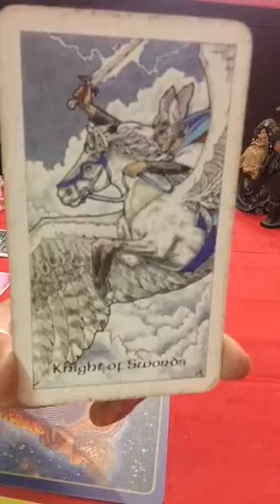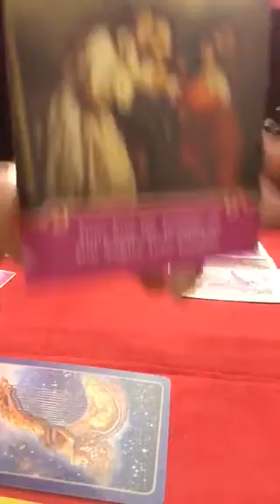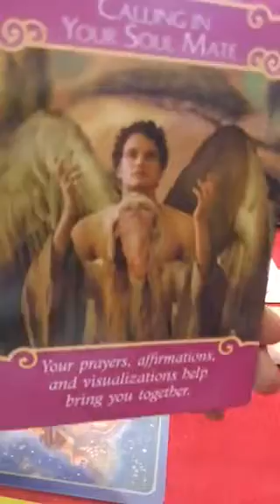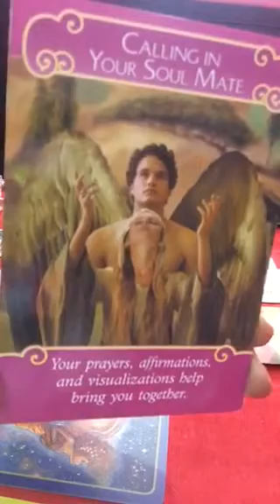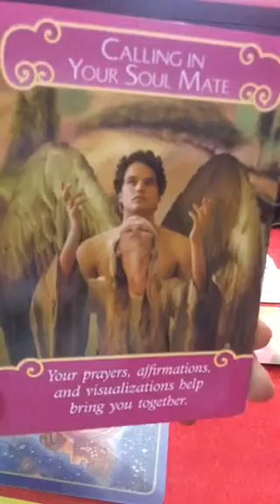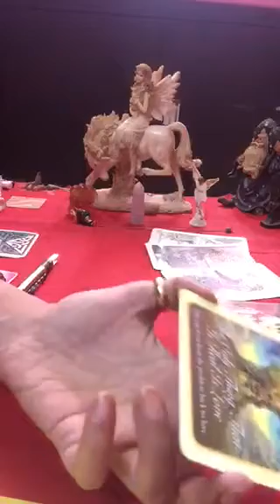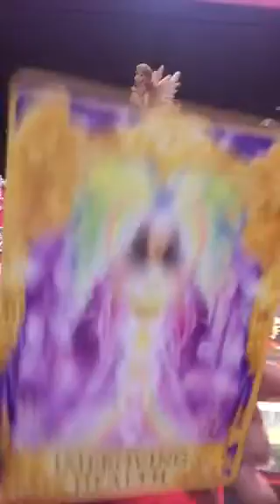Special Lunar Eclipse Reading for twinflames recent separation